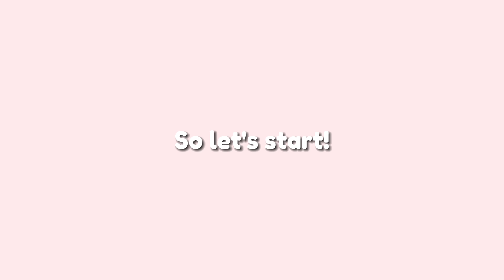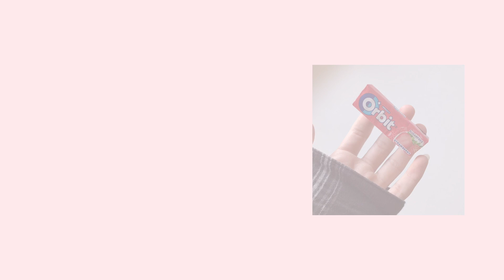Things to keep in your bag🌷🧸 - bagpack essentials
Hello everyone

In this video I will be sharing my top ideas and what I consider backpack essentials.